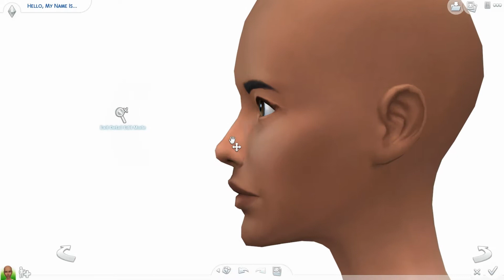The Sims 4: Opposite Best Friends Collab W/ UnicornSimmer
You can find me on:
Origin: ToriBearYT